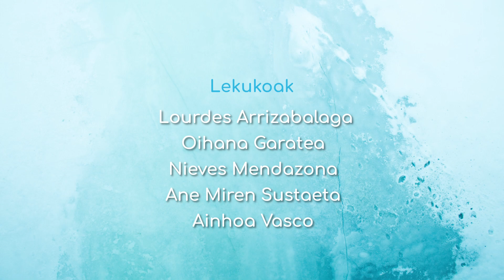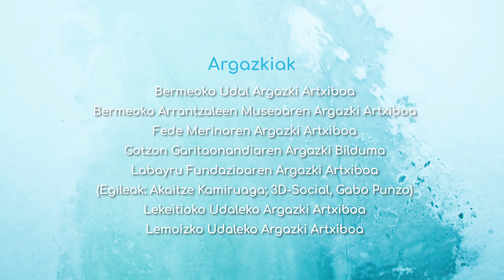Labayru − 3. GEU BE BAGARA ITSASOA - Neskatilak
Itsasoko zereginak ondo bereiztuta egon dira: gizonezkoak joan izan dira arrantzan, eta andrazkoek lehorrean egin izan dute lan. Emakumezkoen egitekoak ez dira hain ikusgarriak izan, eta bigarren mailakotzat jo diren horiek azalduko dira bideo sorta honetan.
Neskatilak arrantzan doan baxurako ontziaren osagarri dira. Itsasontzia lehorreratzen denean, deskargan laguntzen dute: arraina sailkatu, pisatu, salmentarako prestatu, saldu… Horrez gainera itsasontziaren administrazioaren ardura ere badute.